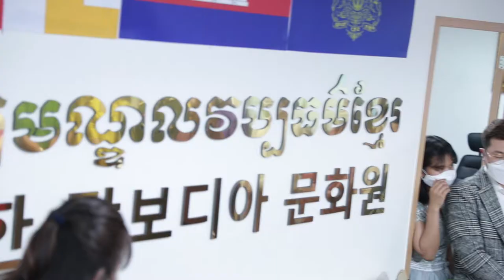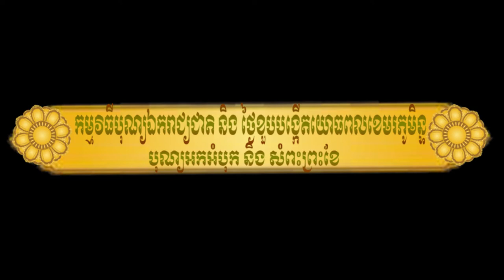កម្មវិធីបុណ្យឯករាជ្យកម្ពុជា និង ថ្ងៃខួបង្កើតយោធពលខេរភូមិន្ទ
Take photos and video of Cambodian  peaple live in South Korea.weding,happy birthday party,happy Khmer new year in South Korea,